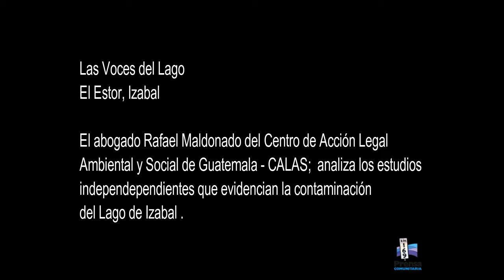LasVocesDelLago El Estor, Izabal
¿Se contaminó el Lago de Izabal con níquel? Rafael Maldonado de CALAS analiza los resultados de estudios independientes realizados en Alemania y México a solicitud de la Gremial de Pescadores Artesanales.